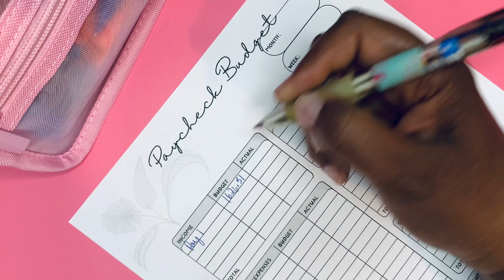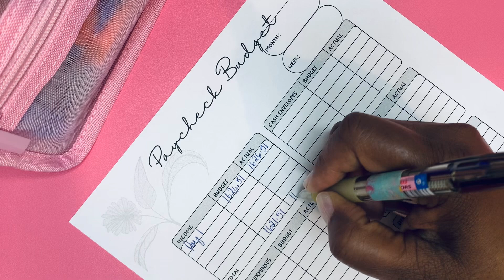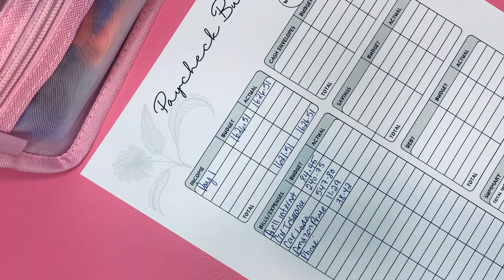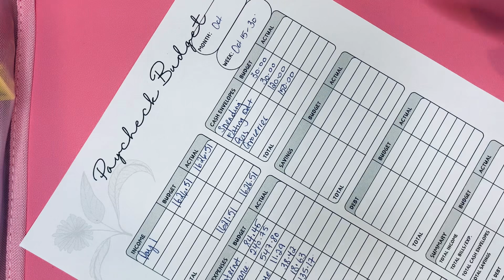HOW I BUDGET MY BI-MONTHLY PAY | PAY 1 | OCT 2024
My name is Margo, I live in Toronto Canada and a mom of 3 boys. On this channel you will find budgeting, cash stuffing, saving challenges and debt payoff videos. I hope the contents will inspire you or someone else to grasp a hold of your finances and live a debt free life

Links:
🟡 Etsy shop - digital and physical budgeting and savings challenges

Please do your research